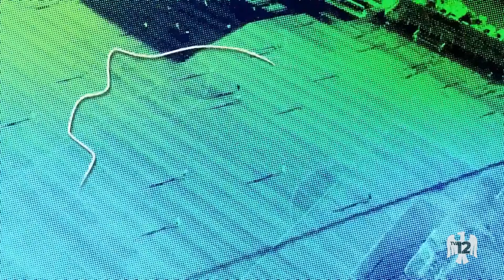A TUTTO CAMPO FVG | 17/09/2024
A TUTTO CAMPO FVG | 17/09/2024 - Produzione MEDIANORDEST - Segui TV 12 anche sul digitale terrestre! Visita il sito tv12.medianordest.it